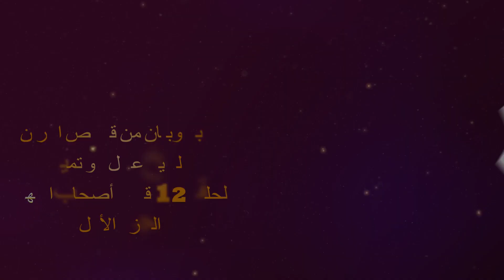عبر وبيان من قصص القران 12 || قصة أصحاب الكهف 1 || الشيخ عادل أبو تميم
الهدى للإعلام الدعوي تحييكم
منصاتنا:
✔️اليوتوب📹